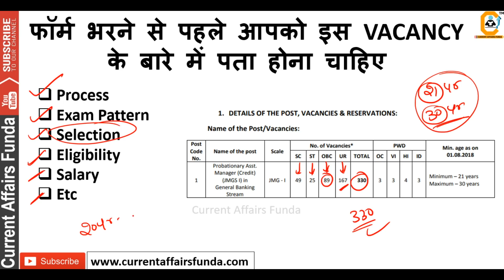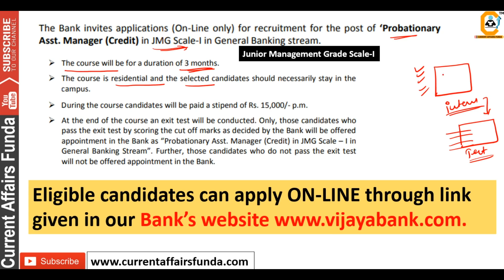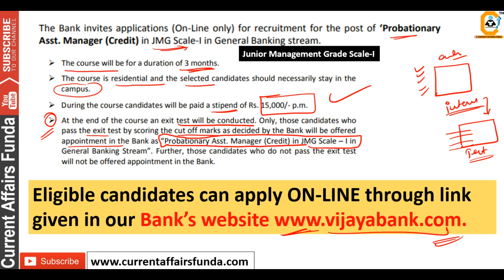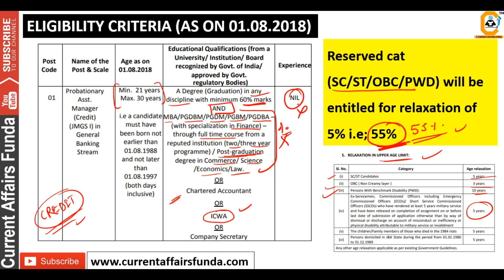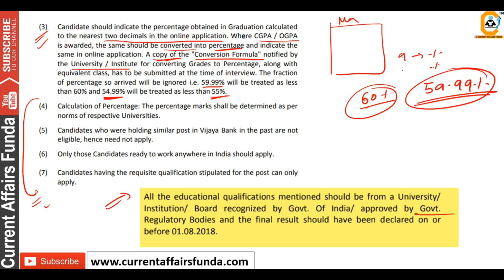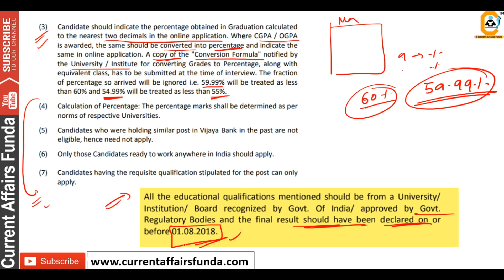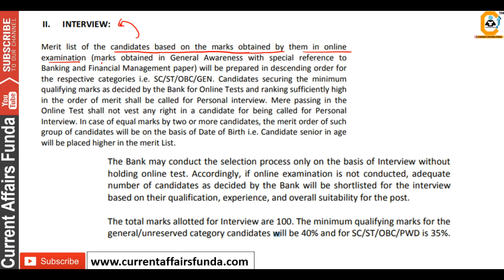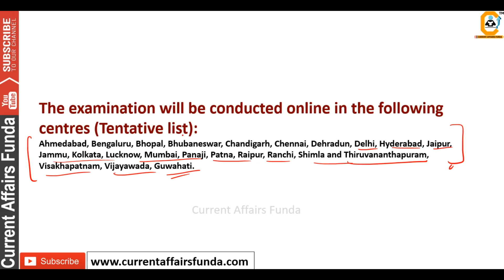Vijaya Bank Direct Recruitment Probationary Officer Credit JMGS-1 | 330 POST (3 Month Training)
About us :
Our Work :
1.Quantitative Aptitude
2.Logical Reasoning
3.Current Affairs Weekly Wise
4.Computer Aptitude
5.English Language